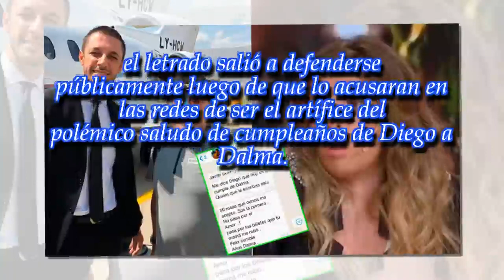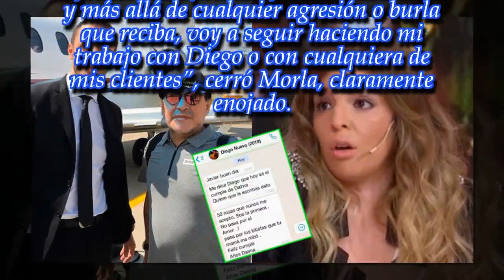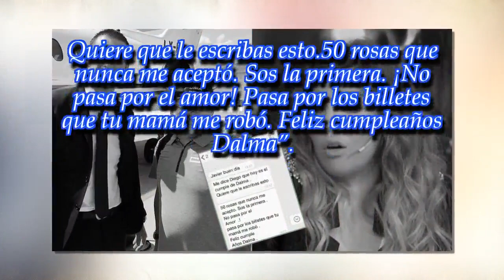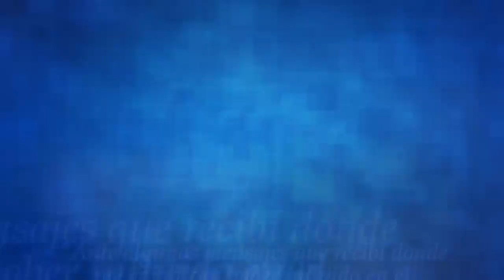Matías Morla se defendió de las críticas y reveló el "detrás de e...